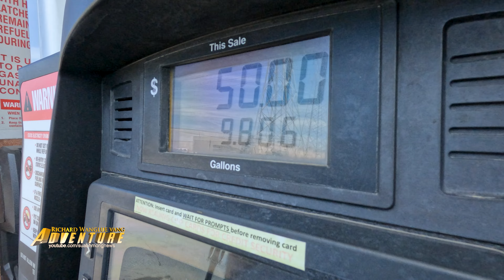06/09/2022 Mus caij tsheb kauj vab thawj zaug xyoo 2022 nyob rau ntawm ntug dej Lake Michigan